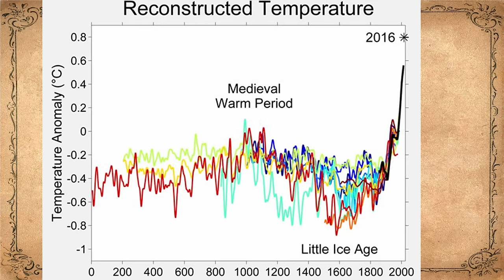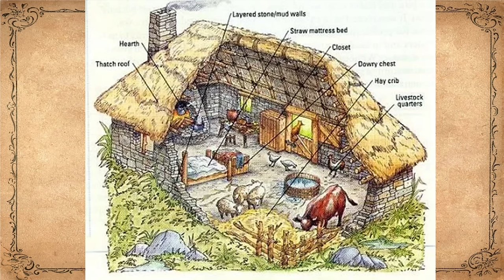Winter in the middle ages, How did medieval people survive the winter? winter in medieval Europe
Other than having a fire, people had animal heat to depend on. Most peasants would have their animals barn close to their living spaces because the animals close together kept it fairly warm., enough to prevent any freezing. Families would all sleep close together to share each other's body heat.